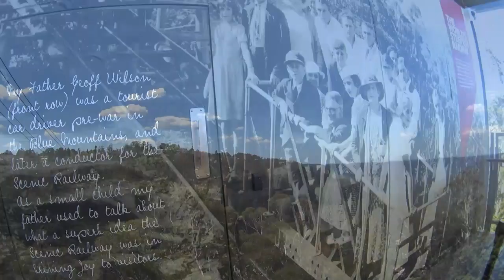ПОЕЗДКА В ГОЛУБЫЕ ГОРЫ КАНЬОН АВСТРАЛИЯ